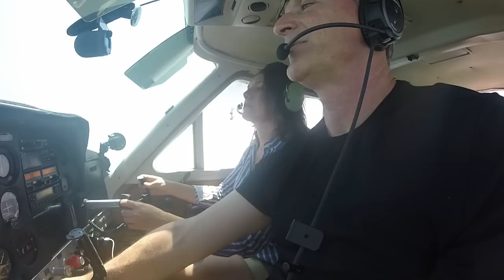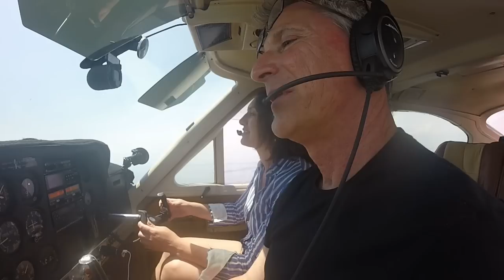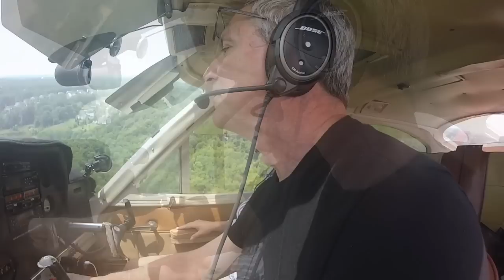Myroslava Gongadze Flies an Airplane!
It dawned on me that I have not taken any of my friends flying, so time to start,  Have a look and let me know what you think in the comments below. Would you want to go flying? Get one of your friends to take you!